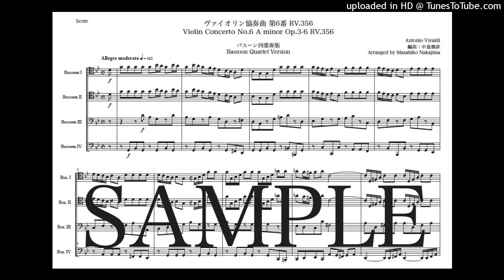ヴィヴァルディ「ヴァイオリン協奏曲第6番 RV356」バスーン四重奏版（編曲：中島雅彦）